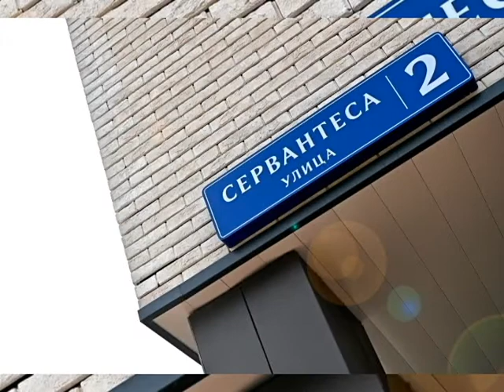Строительство школы в ЖК «Испанские кварталы». С. Собянин, А. Бочкарёв